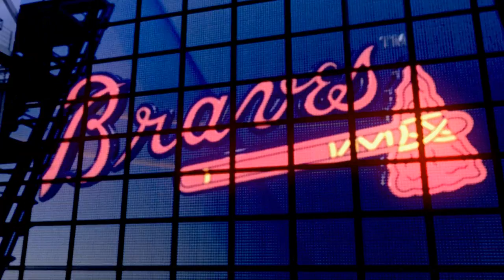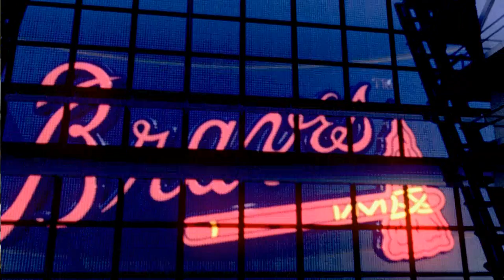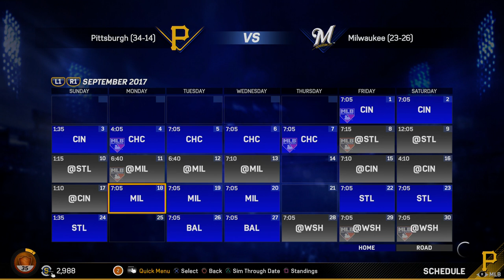MLB The Show 17 Pirates Franchise - 11 Innings At Sun Trust